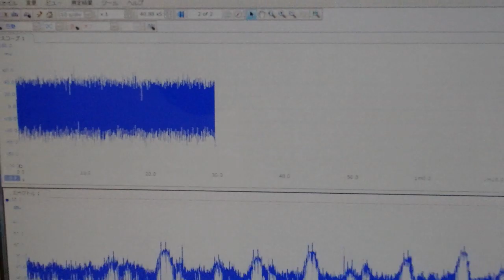メガヘルツの超音波発振制御プローブを利用した実験動画 ultrasonic-labo